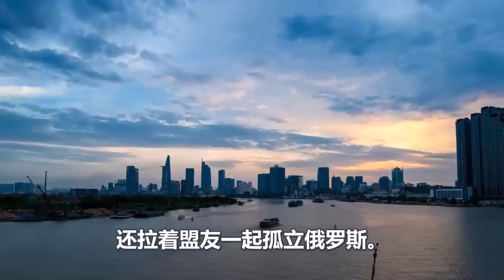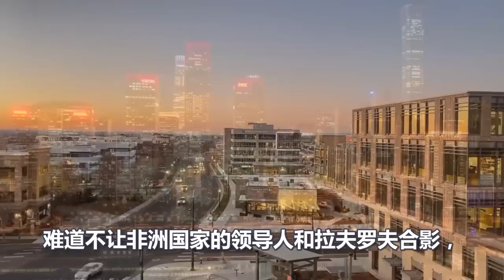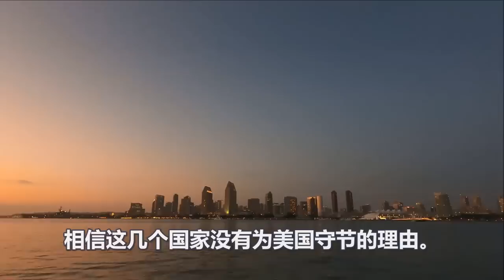丢脸全球、拜登玩失算了、下三滥手段被拆穿、俄罗斯反守为攻、将了美国一军、拜登心态彻底炸裂、